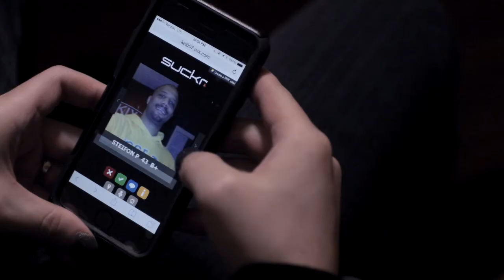42 Suckr HD